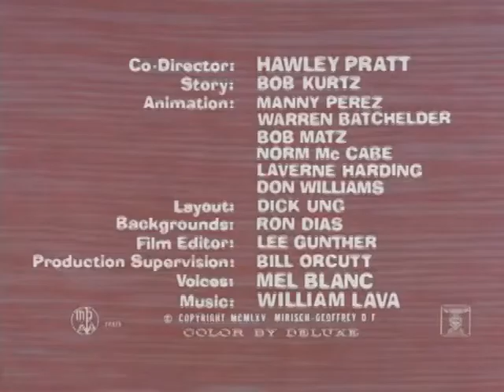The Pink Panther in Pickled Pink videos アニメーション мультфильм dessin animé bajki 卡通 caricaturas kartun